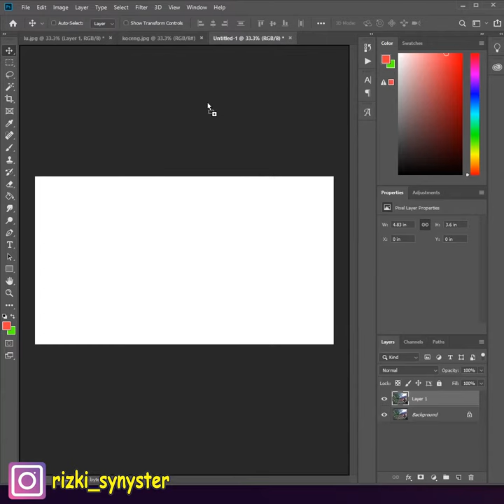Cara Bikin Efek Kucing Menjadi Besar | Tutorial Photoshop Gabut 😅